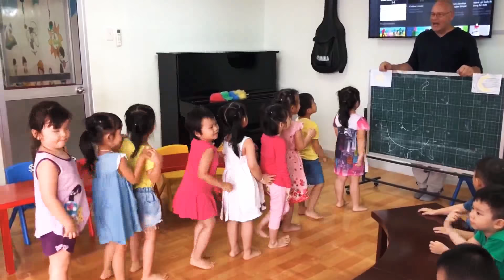May 17, 2018